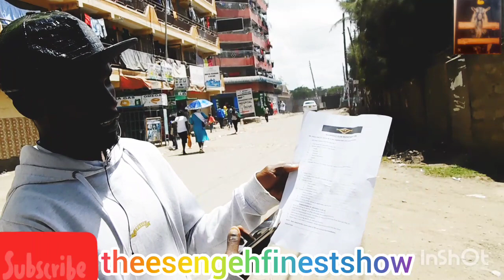I'm ready to sacriface my mother for 10 million🤔🤔🤔...ILLUMINATI REQRUITMENT pranks went insane